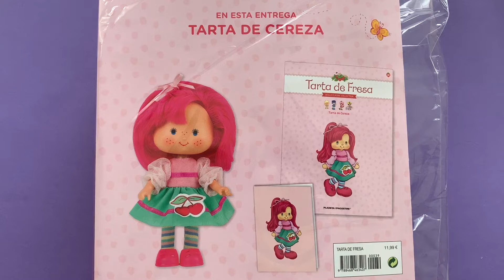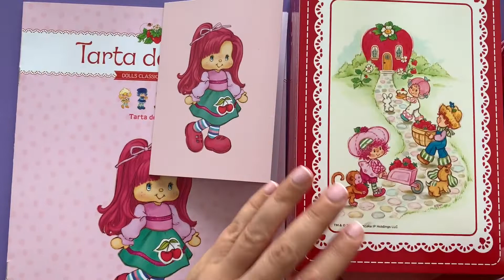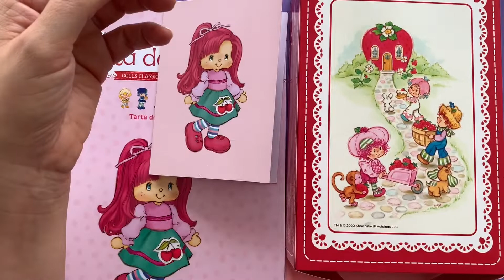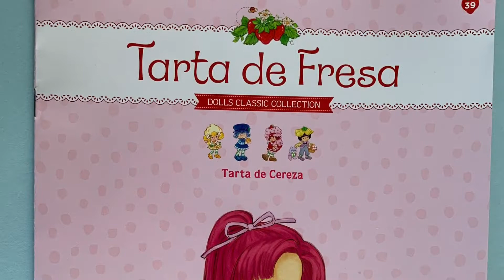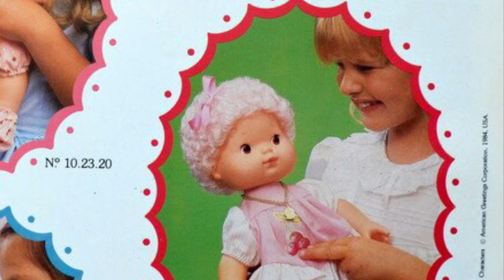39 🍒 TARTA DE CEREZA (CEREJINHA) 🌸 Estrela Tarta de fresa MORANGUINHO Planteta de Agostini español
Playlist de todos los videos de esta colección publicados hasta la fecha.
Espero que la disfruteís mucho.